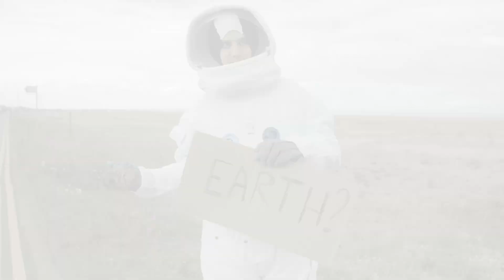NASA trusts Solar, so should you!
Space exploration has relied on solar technology for decades. Now that same science is affordable to power your home!